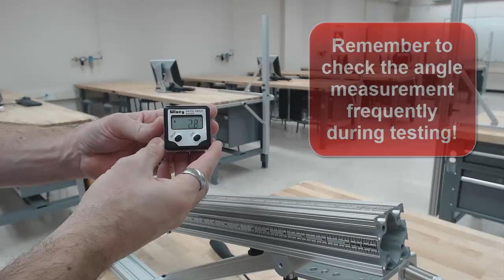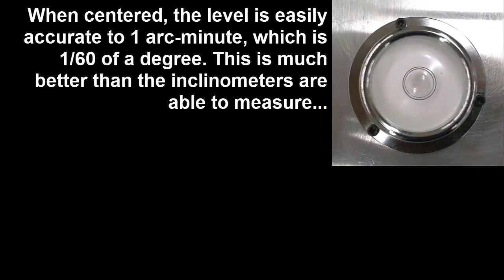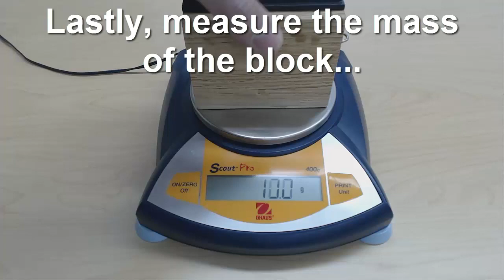2D Constrained Motion Setup